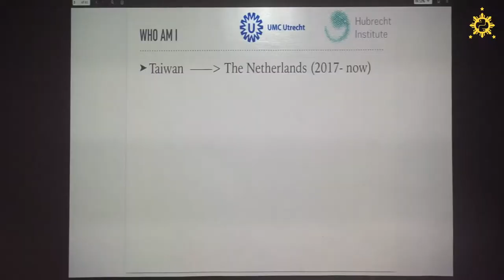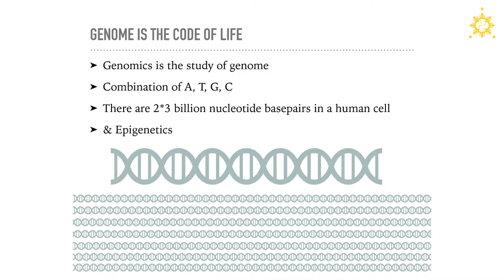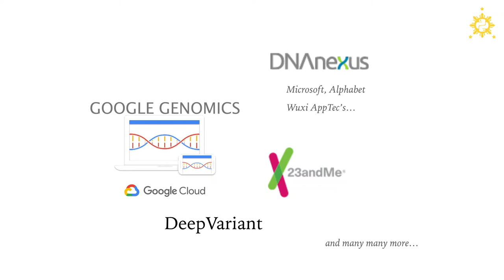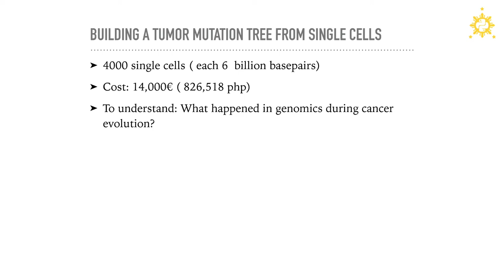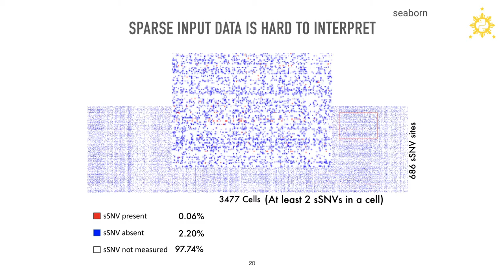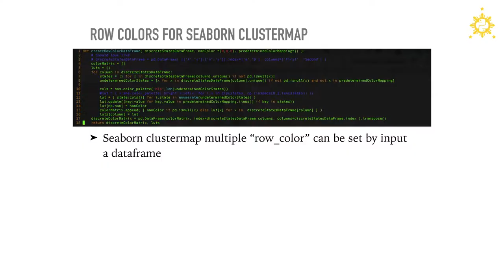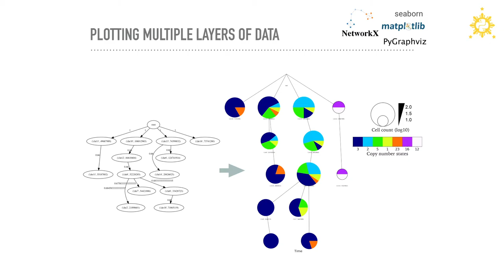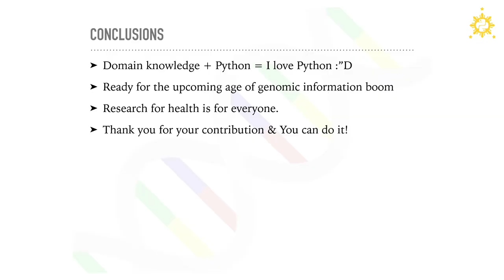Pycon APAC 2019 - Li Ting Chen - Python’s role in accelerating biomedical science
Python has an increasingly important role in biomedical research due to its diverse modules available and the flexibility for utilization. In this talk, I will showcase how Python helped us in solving questions in cancer evolution.

Li-Ting Chen is a veterinarian and a Ph.D. student who is amazed by the complex mechanisms of human and animal diseases. Python had recently struck her life and opened up new doors to solve problems. Other than research, she enjoys nature, music, and sharing ideas with people.